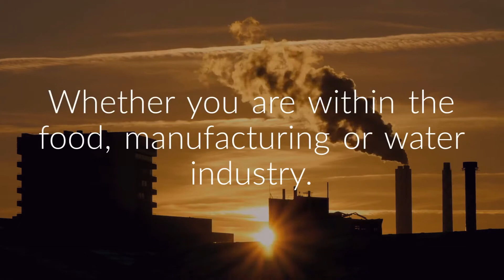Legionella risks during the COVID-19 pandemic